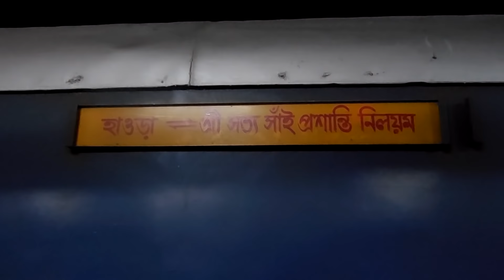KOLKATA to PUTTAPARTHI (Sri Sathya Sai Prasanthi Nilayam)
It is a birth place of Sri sathya sai baba... And Sri Sathya Sai Institute of Higher Medical Science, this super speciality hospital is located at Puttaparthi in Andhrapradesh and all treatments are totally free of costs. and School, College, Higher learning, Musical school, all are there... And another two hospitals are located in Bangalore ( White Field ) and Gujrat...

Please Follow my Group, who are interested to go any places then must join -